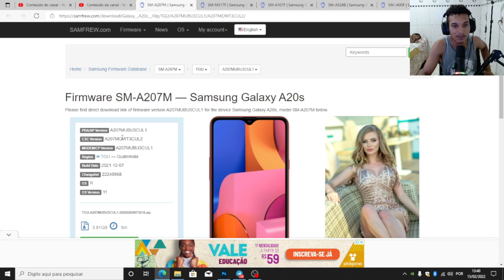EITA QUE TA VINDO MAIS! NOVAS ATUALIZAÇÕES PARA MAIS GALAXY 😍